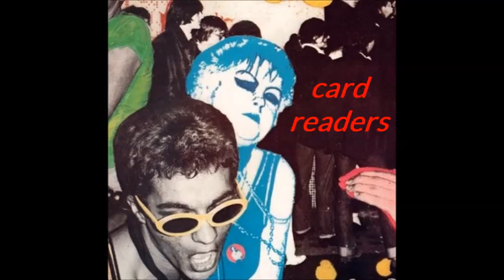Card Readers - eye to eye -